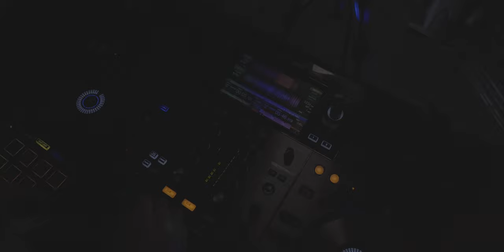Car Stories 'Sketchy' Jordan's '70 VW Beetle